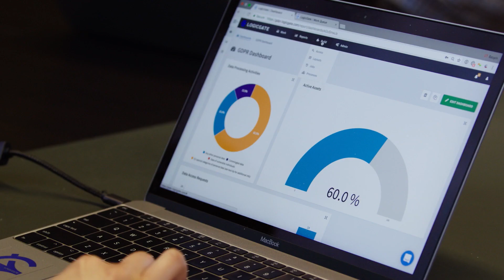Working at LogicGate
We're a team of passionate GRC enthusiasts who strive to embody core tenets of curiosity, customer empowerment and collaboration in all that we do — and have fun while doing it.